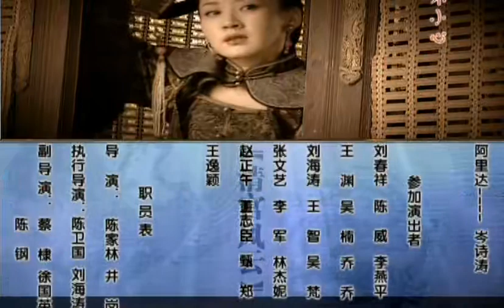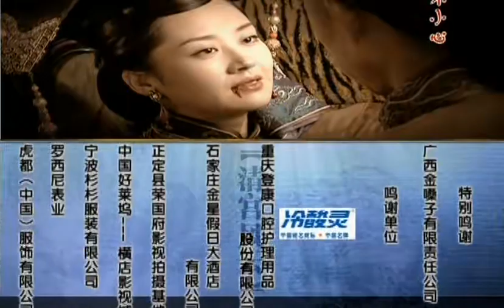【好看的古裝劇】清宮謀 第31集：從不受寵的妃子到清朝第一賢後，孝莊的權謀之路（許晴/張豐毅）